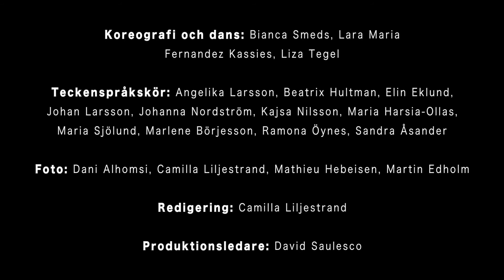The Brain is Wider than the Sky trailer